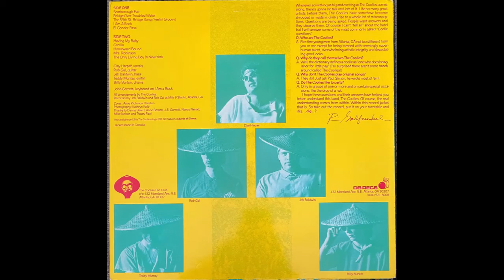Scarborough Fair - The Coolies